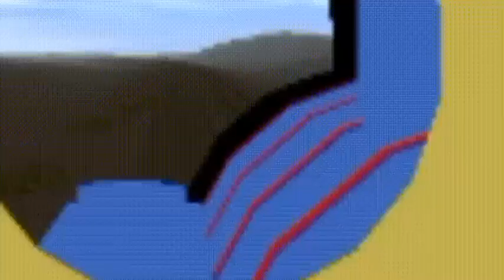the runaway in trainz